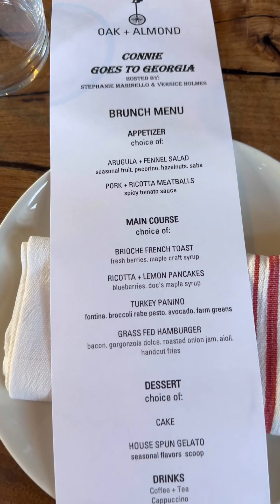Day 54 Connie Goes to Georgia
Stephanie & I planned the “Connie Goes to Georgia Brunch!” Con you are so loved! This is just the beginning of New Horizons for you & Walt! We love you so much! May The Lord continue to bless you abundantly in every way!